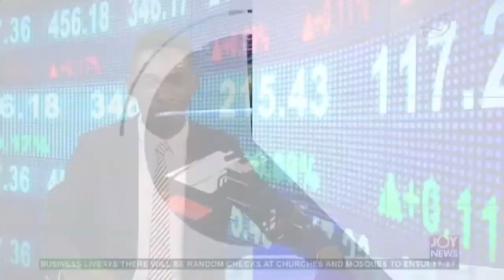Business Live FULL on JoyNews (2-6-20)